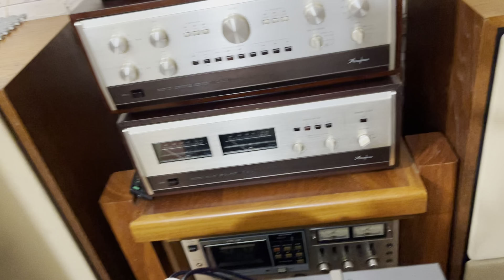Loa JBL 4425 Studio monitor dòng loa kiểm âm phòng thu( tai voi)(0911886266)